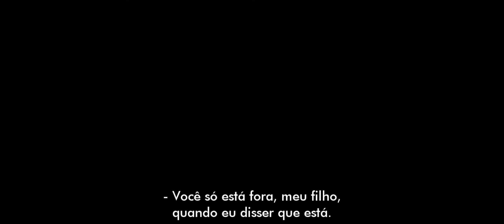Conexão Perigosa - Trailer [LEGENDADO]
Legendado pela equipe do Distrito 13